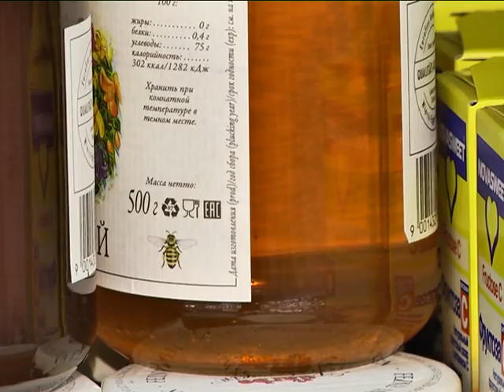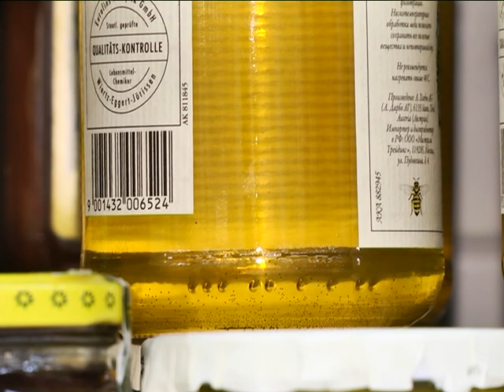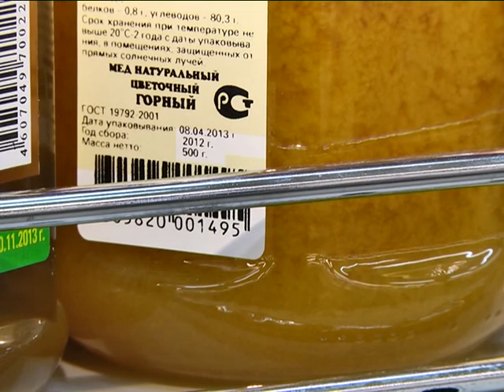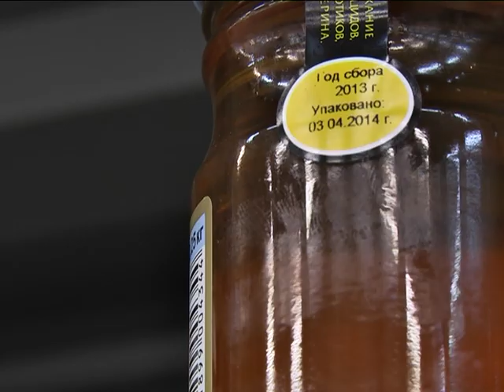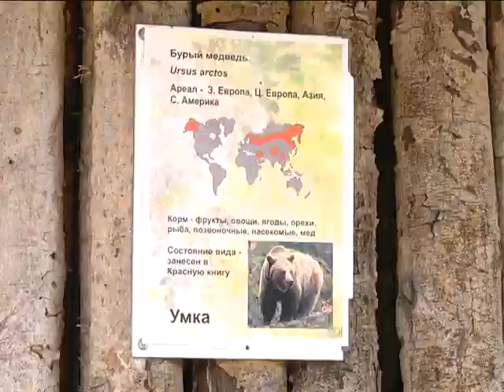СОХРАНЯЙТЕ ЧЕК 12 10 14